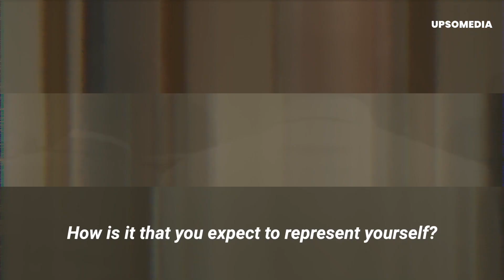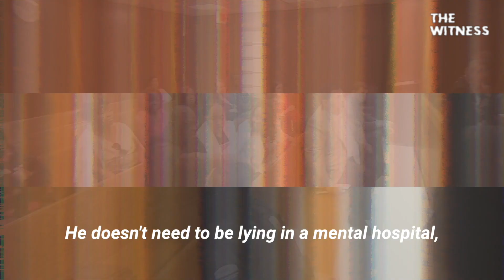He decided to take justice into his own hands after being taunted by the monster who silenced hisson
He finished off his son and taunted him in the middle of his trial, so this father decided to take justice into his own hands. If only the officers hadn't intervened...